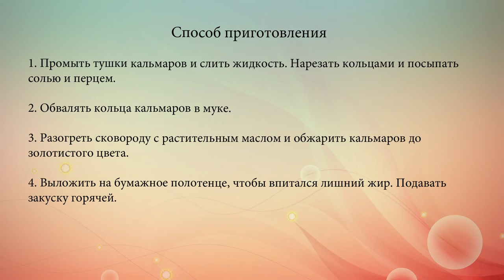Жареные кольца кальмаров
Простой и быстрый рецепт приготовления колец кальмаров в панировке. Идеальная закуска для любителей морепродуктов.